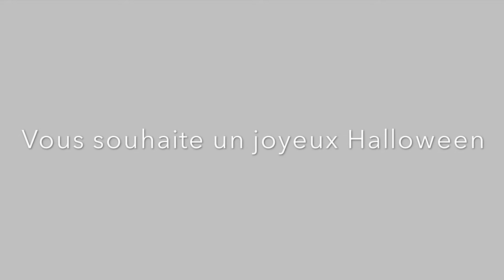Joyeux Halloween !!! Happy Halloween !!!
Activer le son c’est important!! ^^

Salut les amis je vous souhaite aujourd’hui un très joyeux Halloween amusez vous bien !!

Pour l’occasion voici une petite vidéo spéciale Halloween!

Aurez-vous le courage de cliquer dessus? XD